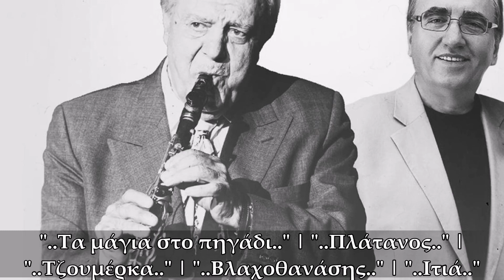Αντώνης Κυρίτσης & Πέτρος Λούκας Χαλκιάς | Παλιά τσάμικα